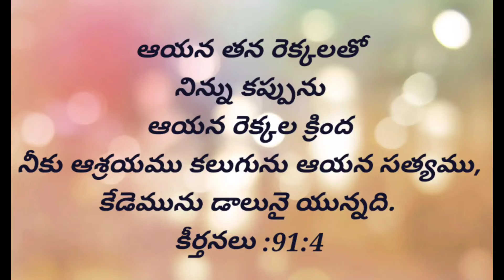Bible Verses For Every Day